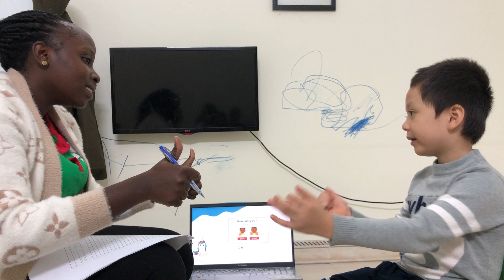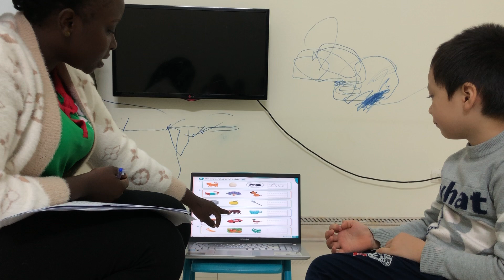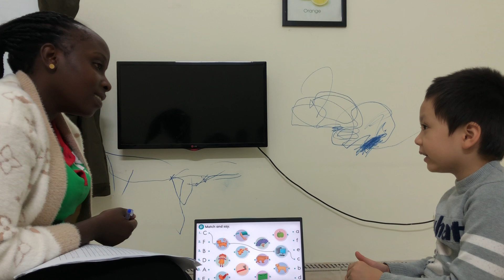[TEST] QUANG ĐẠT - IV A1 - T12.2022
Đánh giá kết quả kiểm tra tiến độ
- Ưu điểm:
+ Tương tác với giáo viên tốt, con không cần quá nhiều sự trợ giúp của GV
+ Độ trôi chảy: con tự nhiên, tốt, phản xạ trả lời câu hỏi nhanh
+ Các âm lẻ con phát âm tốt, to, rõ ràng, ổn định.
+ Vốn từ vựng chắc, nhớ được mặt chữ, nhận diện từ nhanh, con nắm chắc các Letter A, B, C đã được học
+ Con trả lời câu hỏi có đầy đủ ngữ pháp
Con tiếp tục phát huy!